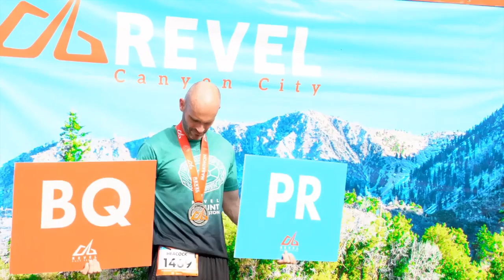2016 REVEL Canyon City Half Marathon: Liz Culpepper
Liz Culpepper in the 2016 REVEL Canyon City Half Marathon.